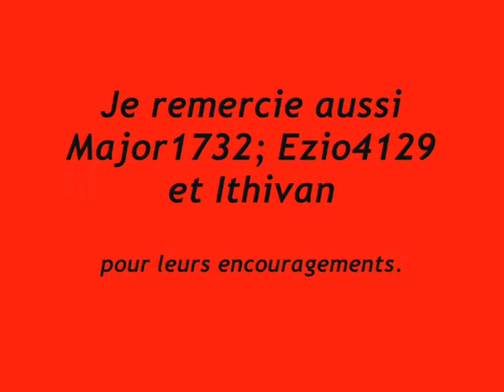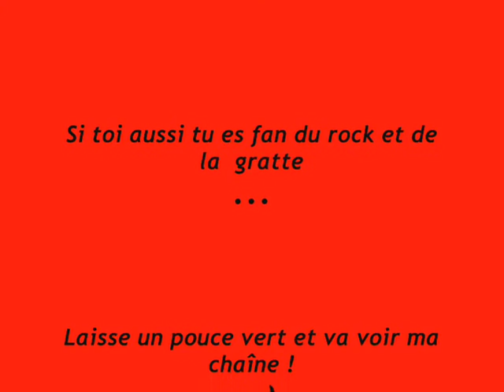Red hot chili peepers : Californication (Full song)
Et n' oublie pas mon pote, le rock c' est pour la vie...